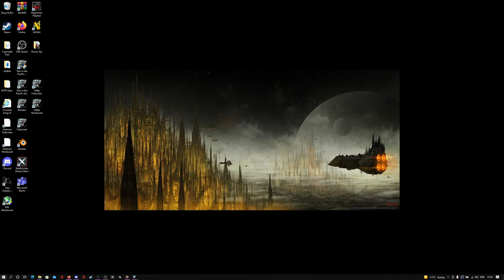WITP: AE - First Strike At The Homeland - Episode 205 - Turn 183 - Pakhoi-Ahoy